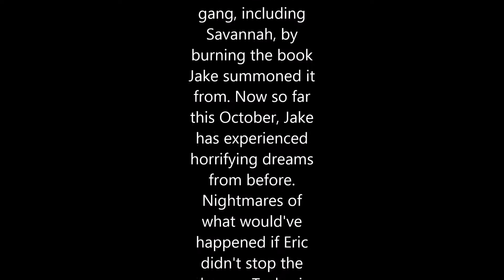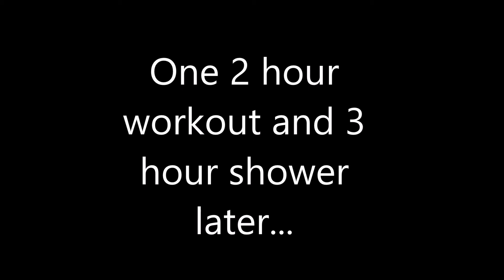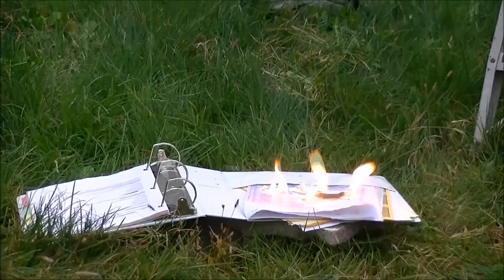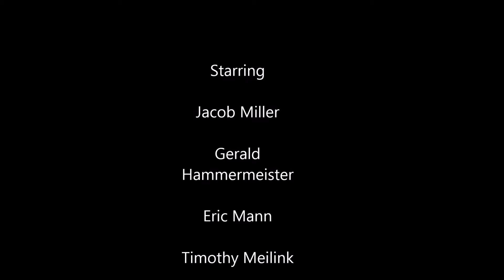Halloween Special 2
We can't apologize enough for the delay. Consider this our Thanksgiving video too! Jake and Eric run into trouble again on Halloween when they find more weird stuff to read.
Please Like, Favorite, Comment, and/or Share our videos. We'd really appreciate it!